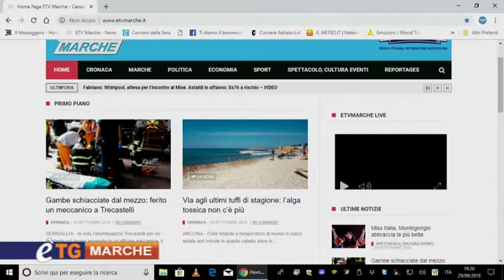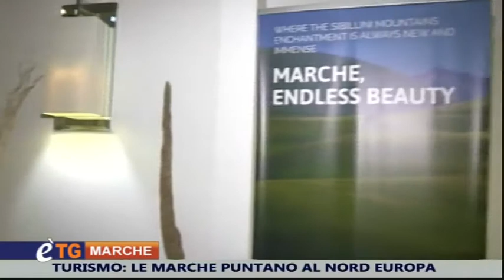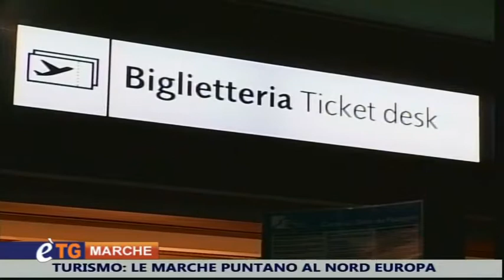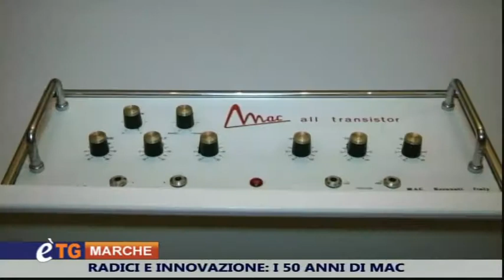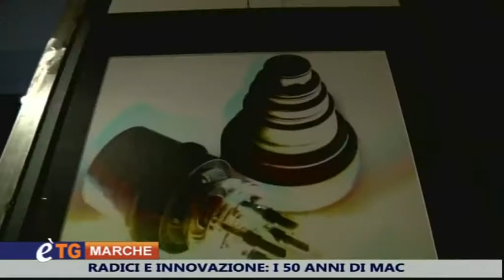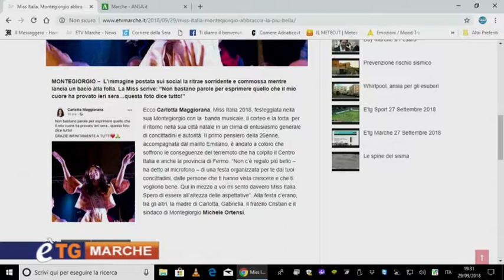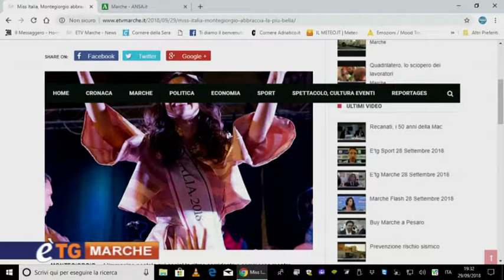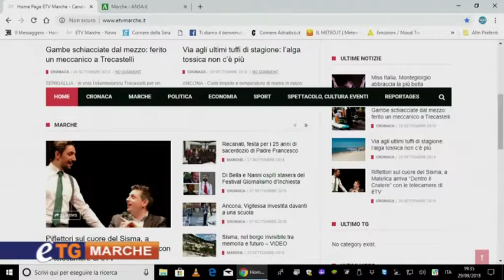E'tg Marche 29 Settembre 2018